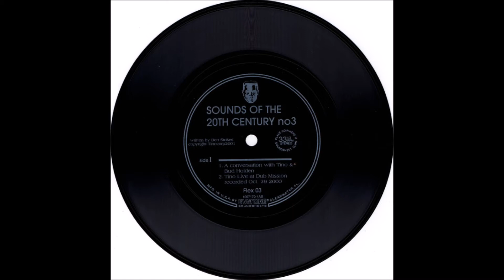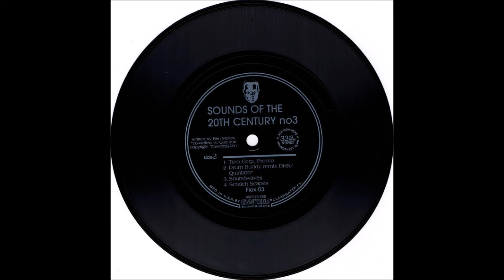Ben Stokes - Scratch Scapes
From the Sounds Of The 20th Century No 3 flexi-disc 7" by Ben Stokes.
Released in 2001 on the Flexidisc label, cat# FLEX 003.
Written-By – Ben Stokes.